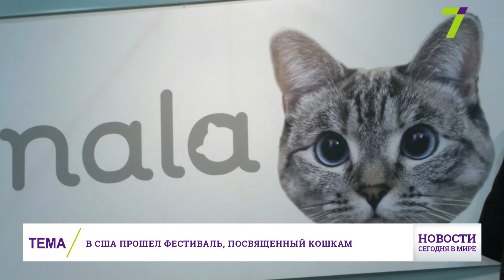15 августа: Новости. Сегодня в мире (выпуск от 17:00)